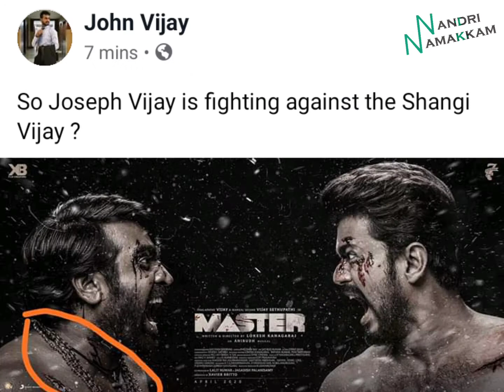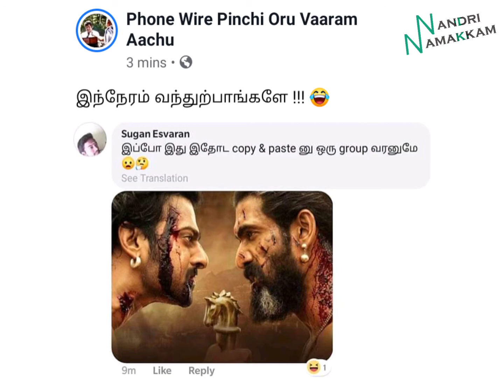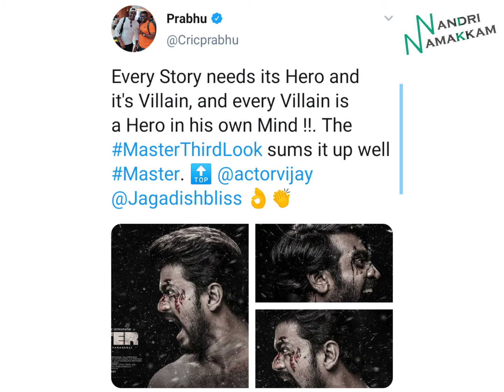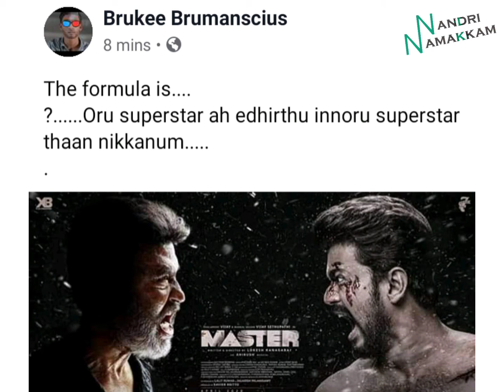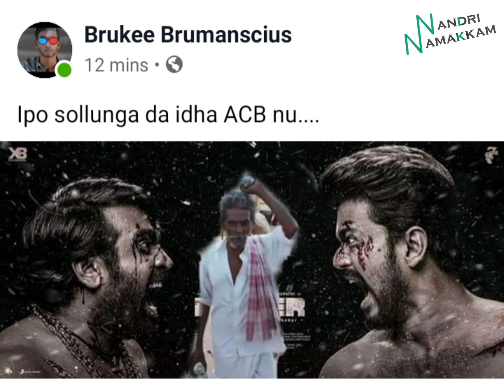Master third look trolls and memes | Tamil funny videos | Thalapathy Vijay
Master third look trolls and memes reaction.

Master is an upcoming Tamil film ft Thalapathy Vijay & Makkal Selvan Vijay Sethupathi in lead roles, written and directed by Lokesh Kanagaraj.